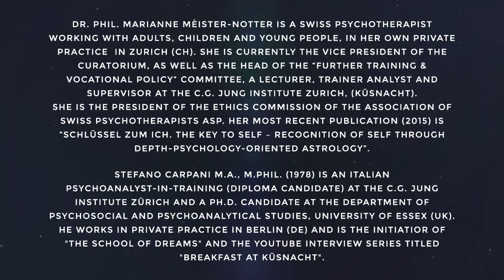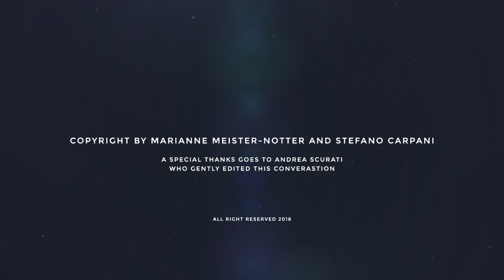"C.G. Jung, Dreams and Individuation": Marianne Meister in Conversation with Stefano Carpani